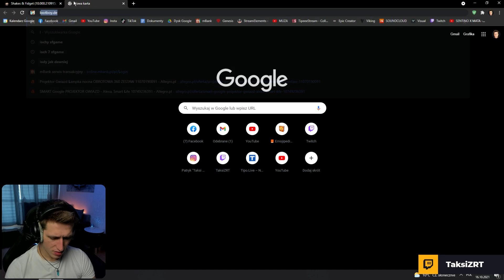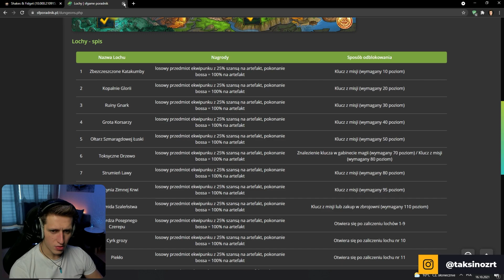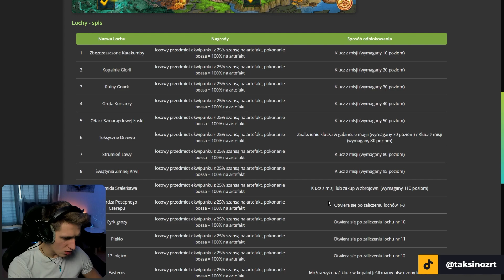Shakes & Fidget [S40] #7 " A MIAŁEM OSZCZĘDZAĆ... " 😞